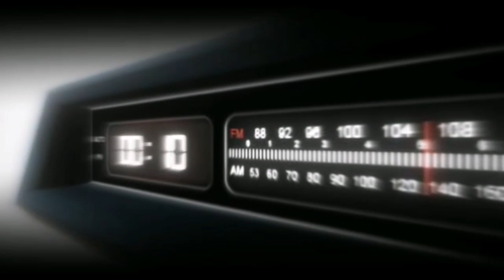THEDONATO Y MR STIVEN TC JUEGAN POR PRIMERA VEZ Y SE ENCUENTRAN UN HACKER EN LA PARTIDA // FREE FIFE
HOLA CRACKS, AQUU NUEVO VIDEO. NO DE COMBINACIONES SI NO DE UNA PARTE DONDE DONATO JUEGA CON ESTIVEN Y LOS DOS REVIENTAN... MUCHO ÉPICO ADEMÁS SE TOPO A UN HACKER INCREÍBLE.

MI ISTAGRAM PERSONAL.

johan_carvajalino

CANAL DE MI HERMANITO.

GRACIAS, POR EL APOYO GENTE.

METAS ALCANZADAS :D

1K
2K
3K
5K
10K
15K
20K
25K
30K
35K PRONTO.

METAS PARA UN FUTURO 💥

100K
150K
200K
300K
400K
500K ESTA SERIA MI META EN YOUTUBE!!